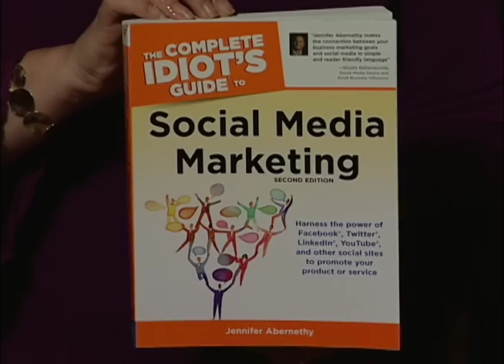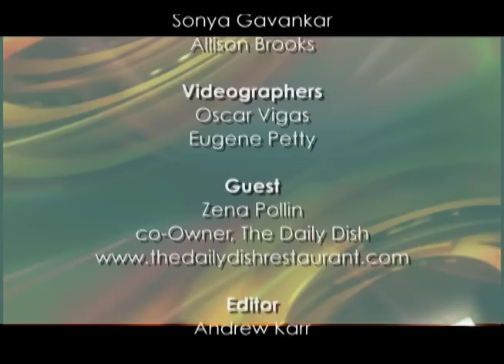The District Dish: Social Media Marketer Jennifer Abernathy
The District Dish: Jennifer Abernethy, Social Media Marketer
Author, "The Complete Idiot's Guide to Social Media Marketing"
TheSalesLounge.com

Filmed at: The Daily Dish
8301A Grubb Road
Silver Spring, MD 20910

Local TV Show featuring local restaurants, personalities and businesses.

Hosts: Sonya Gavankar
Allison Brooks
Kate Michael

Producer/Editor: Kate Michael
Airing on the District of Columbia Network (DCN)